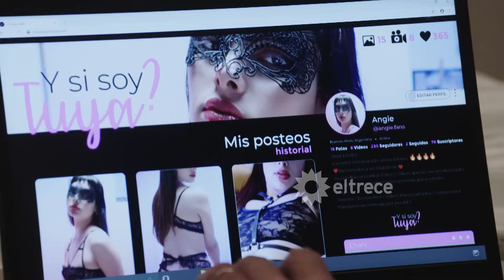Juan discutió con Angie por haber dejado la facultad y ella se refugió en Pedro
Escena correspondiente al capítulo 08 de “BUENOS CHICOS” emitida el miércoles 20 de septiembre de 2023.